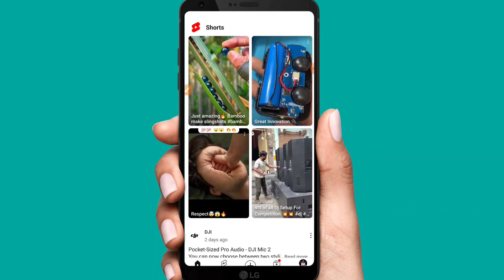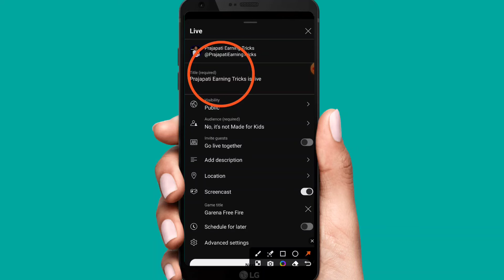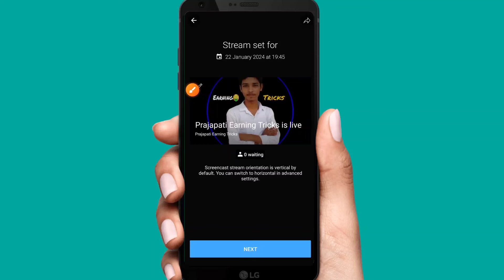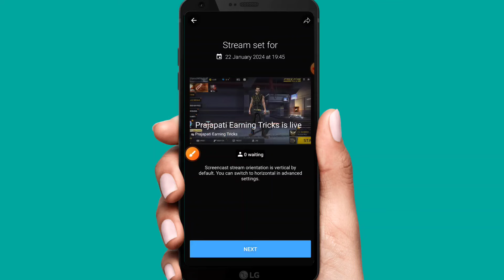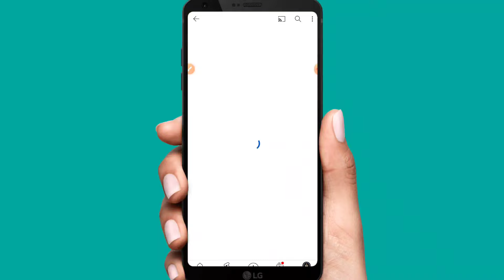Youtube par free fire live stream kaise kare | Free fire live streaming kaise kare 2024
Hello friends
I am vikash prajapati
Maine is video me | Youtube par free fire live stream kaise kare | Free fire live streaming kaise kare 2024 | ke bare me bataya hai

Video topic_
Youtube par free fire live stream kaise kare,
Free fire live streaming kaise kare 2024,
Youtube live kaise aaye,
Youtube par free fire live stream kaise kare 2024,
2024 me youtube par free fire live stream kaise kare,
Youtube par free fire live streaming kaise kare,
Youtube par game play live kaise kare 2024
Youtube par game play live streaming kaise kare 2024,